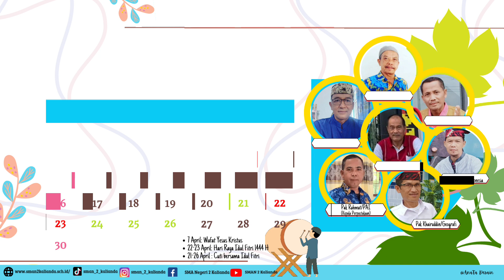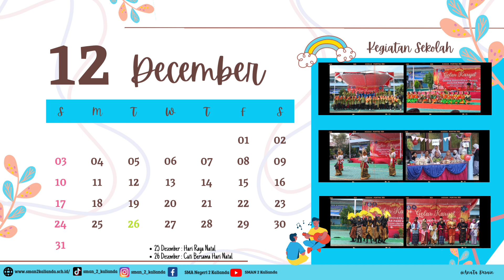Kalender Sekolah 2023 dibuat dengan Canva 100%